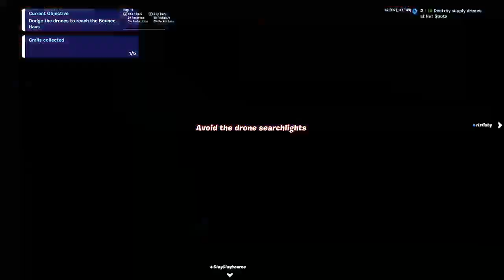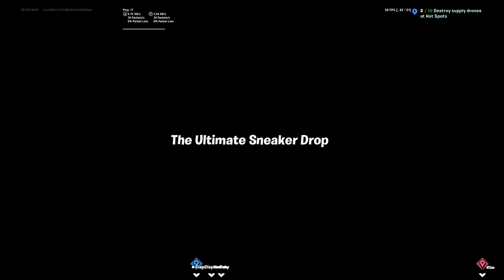Airphoria IS HERE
This VOD has muted audio

I stream ALL of this on TWICH so, if you want to support the streams and the channel then SUBSCRIBE for more videos and FOLLOW me on Twitch for more streams.